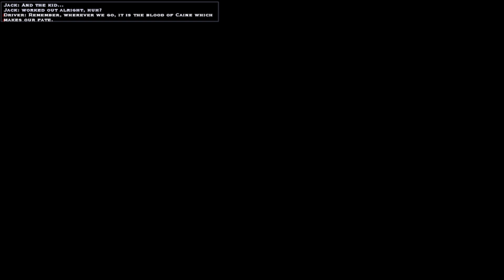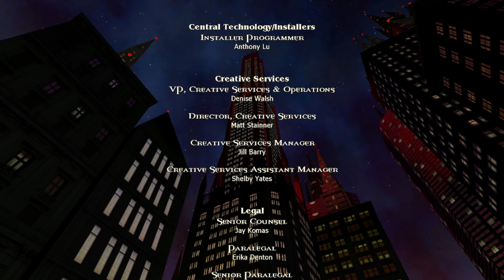Vampire the Masquerade - Bloodlines Blind Playthrough Part 13 (Finale)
The end of our vampire journey. Now Sunflower can be a badass vampire with no one to work for. Anyway, hope you enjoy the series, maybe we might try a new character and new build. Who knows but anyway see you in the next game. Bye!  \OwO/